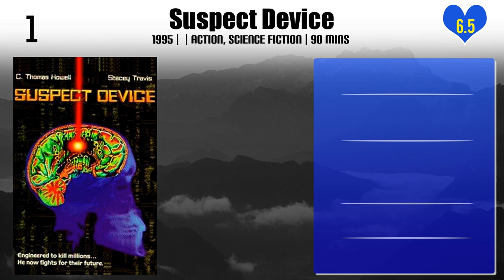Rick Jacobson | Top Movies by Rick Jacobson| Movies Directed by Rick Jacobson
Best Movies of Rick Jacobson

Find the list of top and best movies directed by Rick Jacobson
1.Dragon Fire
2.Terminal Voyage
3.Bad Guys
4.The Unborn II
5.Black Thunder
6.Bitch Slap
7.Strategic Command
8.Full Contact
9.Bloodfist VI: Ground Zero
10.Night Hunter
11.Bloodfist VIII: Hard Way Out
12.Blackbelt
13.Ring of Fire
14.Ring of Fire III: Lion Strike
15.Suspect Device

Please Comment down your favorite movie of Rick Jacobson